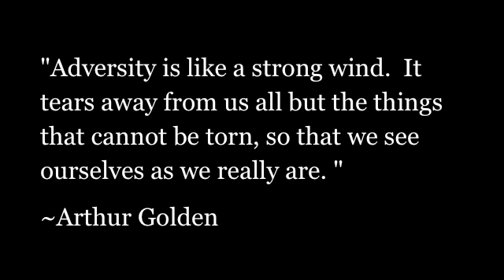Starfish and Tidepools